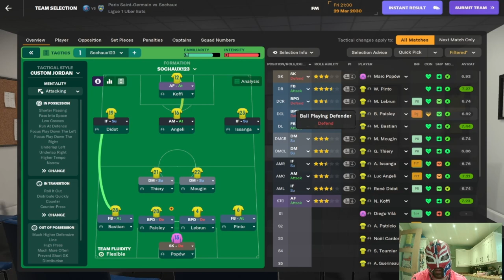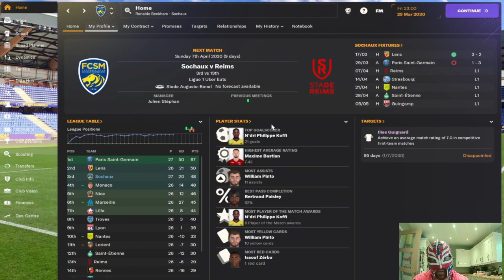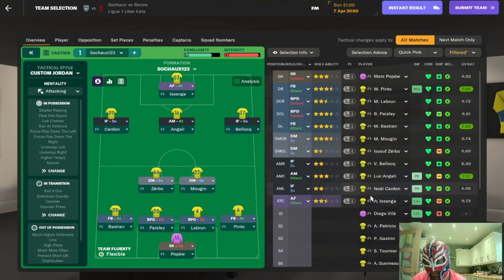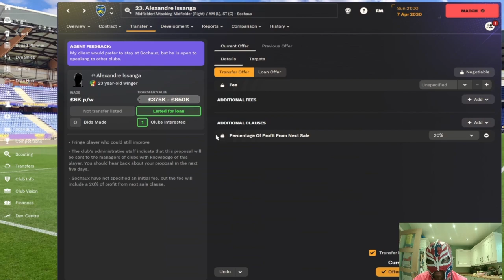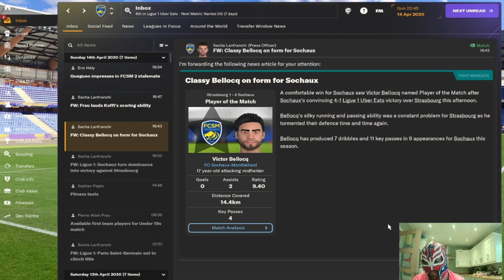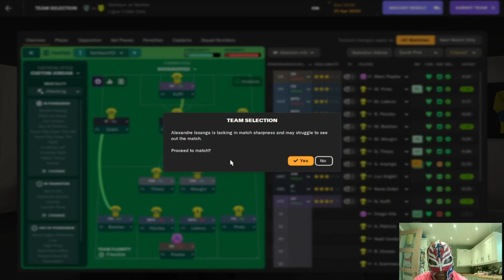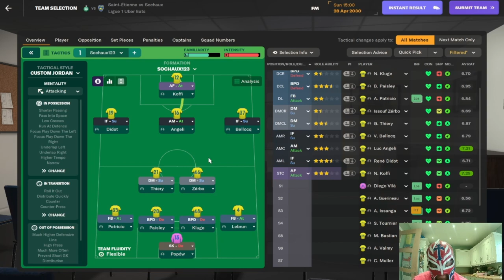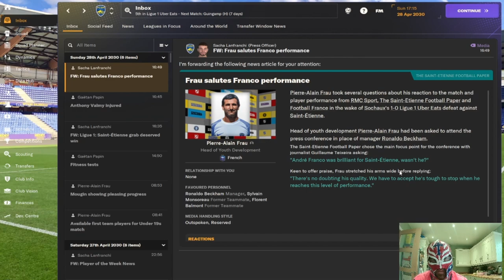FM24 Sochaux Youth Only Episode 54 - Super Luc Angeli - A Free Kick Specialist!!!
In this episode we showcase one of our best players Luc Angeli who is amazing and is starting to become a free kick specialist.
Give it a watch until the end to see his amazing free kick